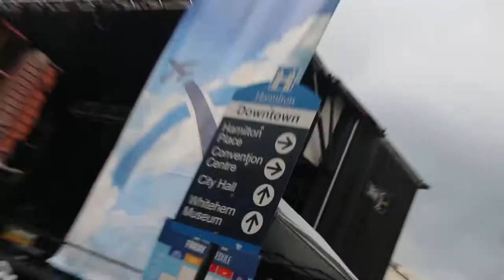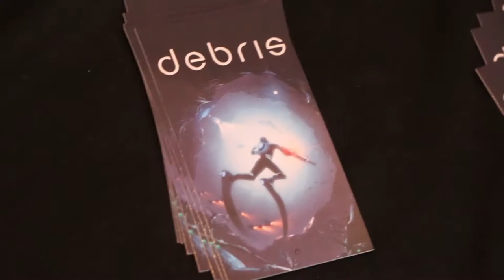SUPERCRAWL FEST HAMILTON 2017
Gear:
BIG camera
Small camera